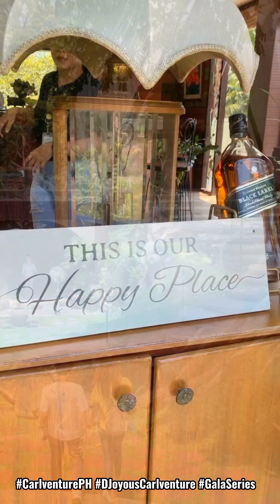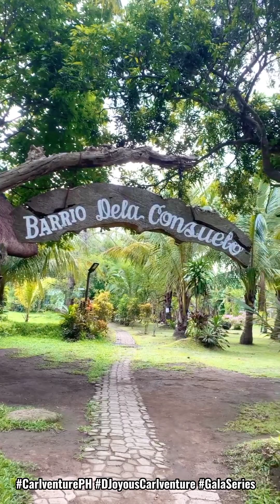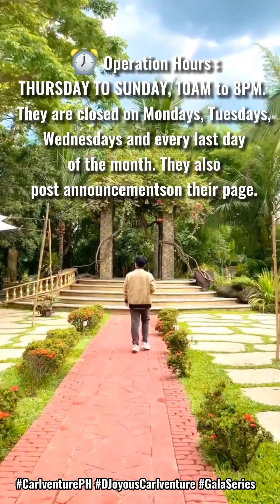Paraiso De Avedad | San Pablo City, Laguna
When thailand invades philippines 😂😜
EXPERIENCE THAILAND 🇹🇭🇵🇭 IN LAGUNA PH

CarlventureDiscoveries NEWLY FOUND HIDDEN PARADISE

📍𝙋𝘼𝙍𝘼𝙄𝙎𝙊 𝘿𝙀 𝘼𝙑𝙀𝘿𝘼𝘿 𝙀𝙑𝙀𝙉𝙏𝙎 & 𝙍𝙀𝘾𝙍𝙀𝘼𝙏𝙄𝙊𝙉

🔗 Address: 0459 Purok 3 Brgy. San Antonio 1 Balanga, San Pablo City, Laguna. (Between Uno Gas Station and Jardin de San Vicente)

🚫 NO ENTRANCE FEE required. However, you must have a reservation prior to your visit as walk-ins are not allowed. Reservations can be made through their Facebook page! ☺️

👮May mga staffs silang nakasalubong para i-entertain ka...They offered great hospitality and were very nice.

🥁May sasalubong din sayong banda.

🍹May pa welcome drinks na lemon grass juice.

📸 Instagrammable every corner.
indeed a paradise. This one-hectare park is filled with lush trees, flowering plants, a variety of shrubs, and lots of lots of bonsais.

🌿🍃 Leisure park/retreat center, very probinsya feels, sobrang nakakarelax at fresh yung hangin plus feel mo ang Thailand 🇹🇭  ambience.

⛪Adoration Chapel in the middle of Paraiso De Avedad with belfry featuring the Holy Trinity in front.

🍽😋 The Foods… Masarap sulit ang bayad at di ganon0 ka mahal. Try nyo din.
Estimated Food : more or less 1000 good for 3-4 pax.

🏊May private pool din pla sila for rent 3500 maximum of 15 persons.

🛖🏕️ May mga tiny huts, rooms and capsules, para sa nga gustong mag overnight. Price ranges from 500-900 depending sa size ng nipa hut.
 (❗But as of the moment  they do not accept overnight accommodations)

⏰ Operation Hours :
THURSDAY TO SUNDAY, 10AM to 8PM.
They are closed on Mondays, Tuesdays, Wednesdays and every last day of the month. They also post announcements on their page.

💥They can Book Events...

💡TRIVIA:
Avedad is a religious organization believing and abiding in Spirit and Truth, that there is an Almighty Female God also referred as Virgin Mary, the mother of God Jesus Christ who came to this world in flesh like Her Son. This faith was founded and supported by the following Bible verses and teachings of the Holy Spirit.